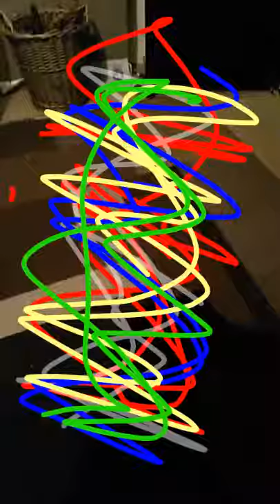Snapchat boredom whistle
I was bored so yeah why not